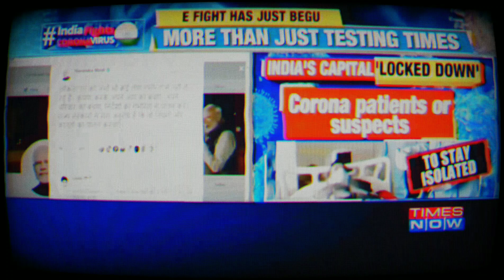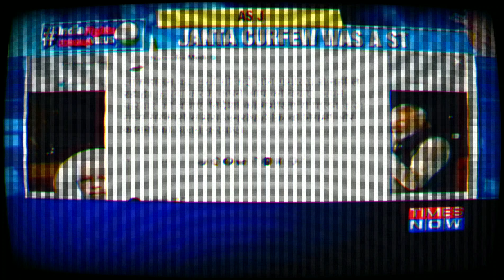KAISA YEH MANJAR_official music video (prod.by Hexzi beats)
Artist : Ritzy muzic
Prod. : Hexzi beats
Here the official music video plz check out the track hope u guys enjoy this vibe
Follow @Hexzibeats on instagram